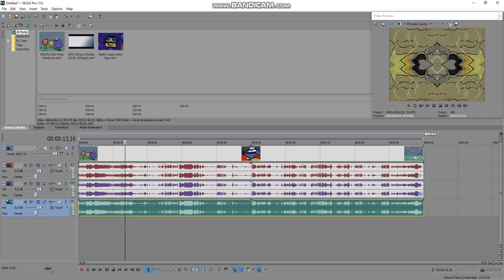How To Make Sonic The Hedgehog Major 3